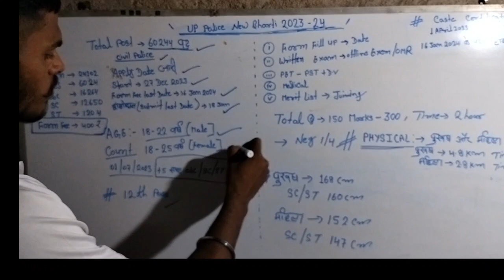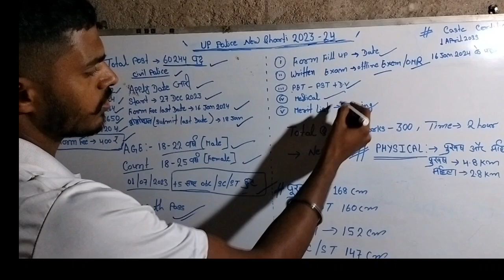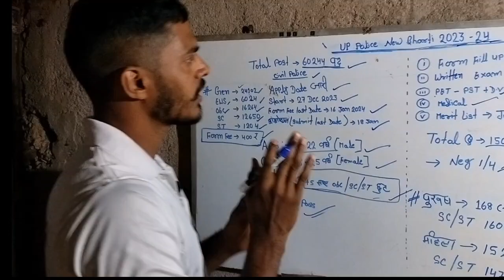UP Police Constable New Vacancy Orignal Details 2024 | 12th Pass उत्तर प्रदेश पुलिस कैसे बने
HELLO EVERYONE WELCOME TO MY TELEGRAM CHANNEL 🙏
🇮🇳JAY HIND 🪖
PDF:-TELEGRAM